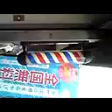矢向駅のとある、✂💈のサインポールを撮ってみた❗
懐かしの動画です。
2011年6月某日に撮影。これは矢向駅にある、とある床屋さんのサインポールを撮って見ました。普段は動いてないですが、この日は動いてました。
当時、ガラケーで撮影したので、かなり 映像が醜いかもしれませんが、どうかご容赦下さい。